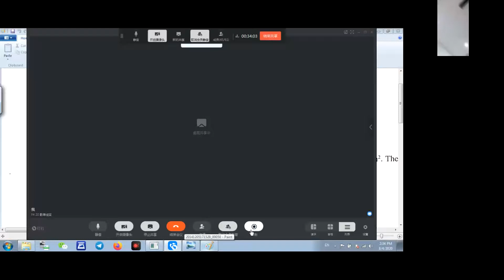F1 C13 Pythagoras Theorem EP 6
一些应用题